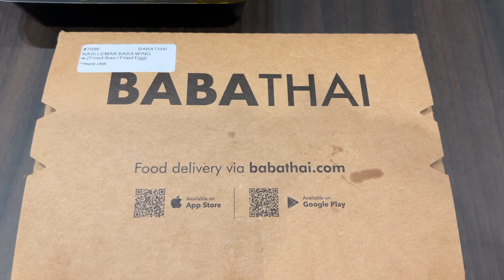Singapore Nasi Lemak and Chicken Curry in Bangkok